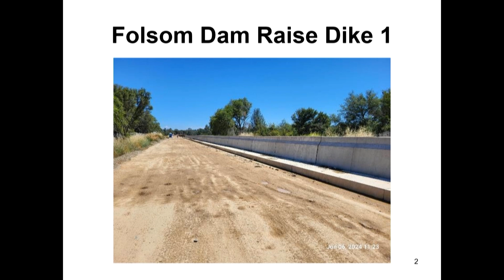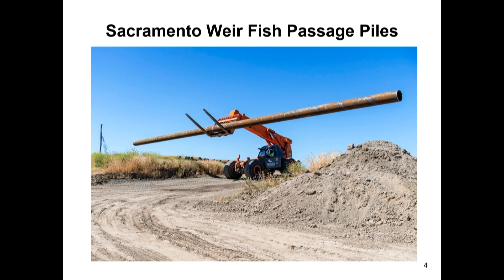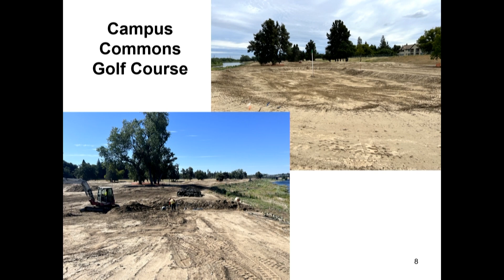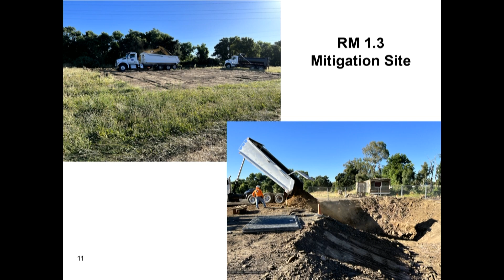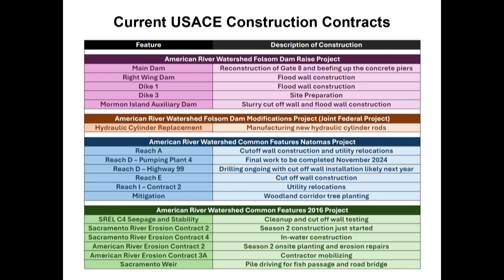Sacramento Area Flood Control Agency - July 18, 2024